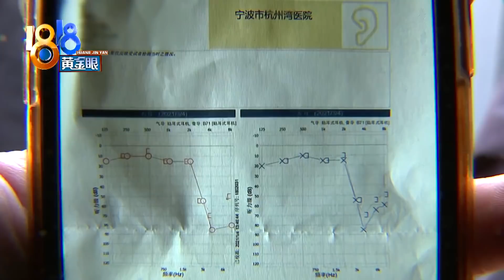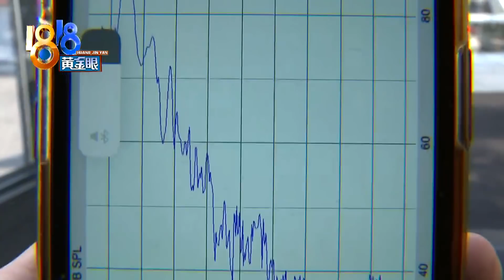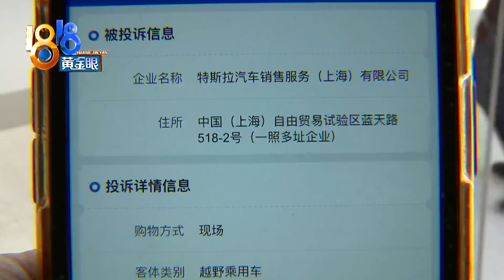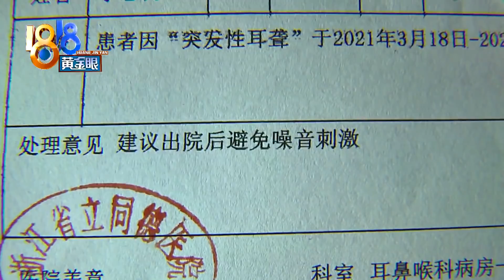【1818黄金眼】开车仿佛坐飞机，特斯拉ModelY低频共振？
【“特斯拉”的嗡嗡声 车主说像坐飞机】李先生在特斯拉官网上定购了一辆车，1月份提车后开了段时间。他说总觉得自己不是在开车，而是在坐飞机，因为行驶中，车里有一种让他耳朵受不了的“嗡嗡嗡”。